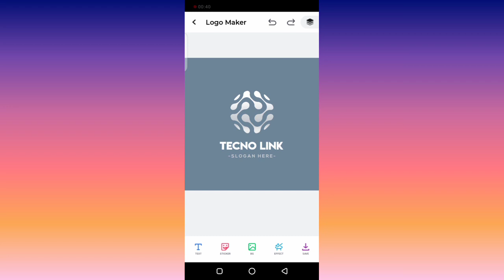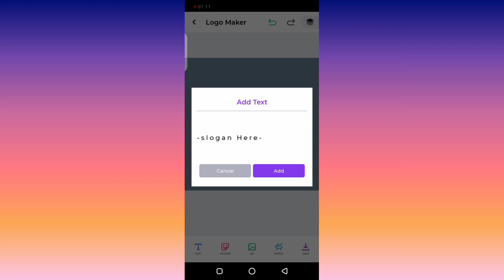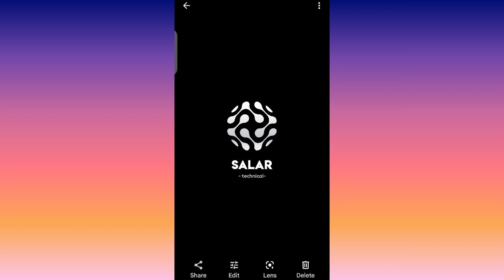logo kaise banaye logo kaise banaye pixeleb logo kaise banaye mobile se November 16, 2022